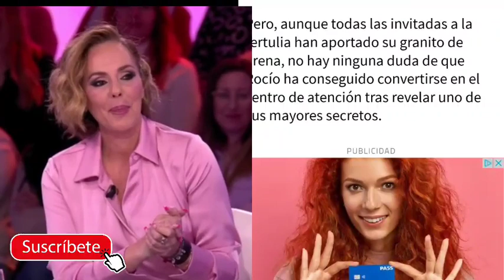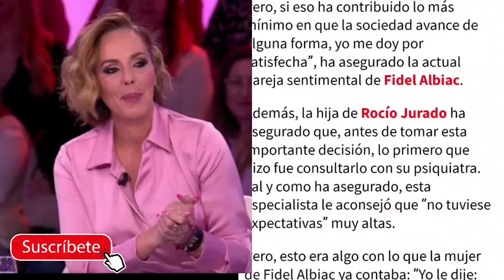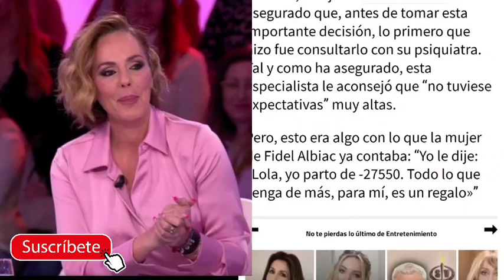Fidel Albiac y Rocío Carrasco desvelan su mayor secreto